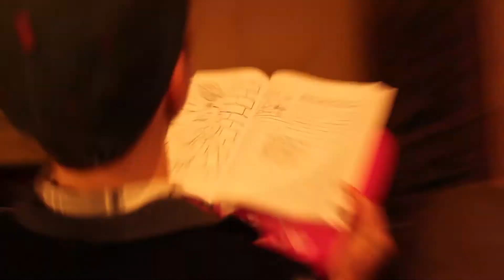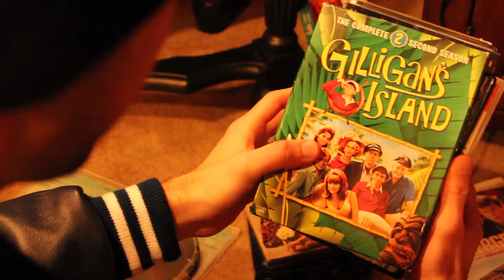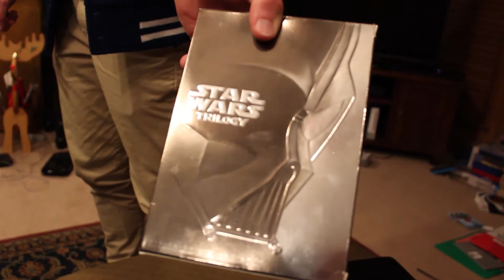The Boy Who's Never Watched Star Wars - Short Film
A short film about Star Wars that is no better, yet no worse, than the actual Star Wars...